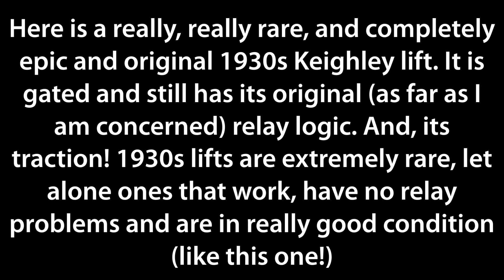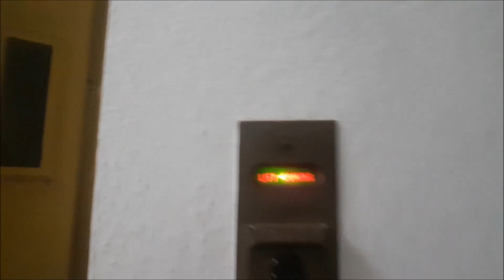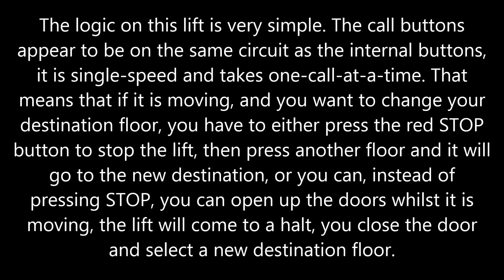[6] 2019 SPECIAL! 100% ORIGINAL 1930S GATED KEIGHLEY LIFT!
This lift is so amazing. It just works. No delays, no Dewhurst, no "please mind the doors" messages, no. None of that crap! It is simple and it just responds instantly to your call. It is one call at-a-time, single-speed, and relay-controlled (as far as I can tell). Everything is original, apart from the car top controls. Also, despite how simple and small this lift is, it is so heavy duty. There is a huge chassis on top of the lift car, even though this lift is just for 4 people.

FEATURES:
Calls at one time: 1
Doors: Gated
Brand: Keighley
Type of logic: relay (maybe PLC but probably not)
Type: Traction
Age: 70-80 years (although it may be newer, there is little info)
LBSi UK Rating: 10/10
Condition: 9/10
Ride Quality:
1: Soviet lift
2: Soviet lift under some maintenance
3: my kind of lift (rare 70s H+C, see mrmattandmrchay's video, link below)
4: rough gen2
5: Gen2
6: Good Gen2
7: 2nd Gen EcoDisc
8: 4th Gen EcoDisc
9: Good 5500
10: Taipei 101